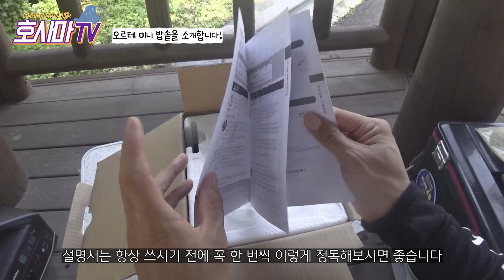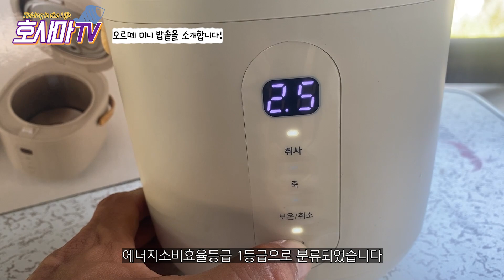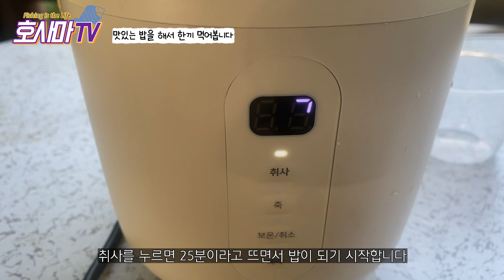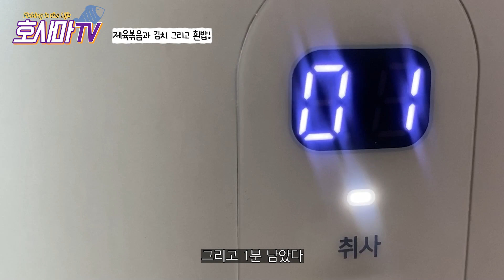미친 가성비의 밥솥이 등장했다!? 캠핑, 자취, 어느 누구나 밥을 할 수 있다고!?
어느 누구나 밥을 쉽게 할수있는 최고의 미니 밥솥!

감사합니다